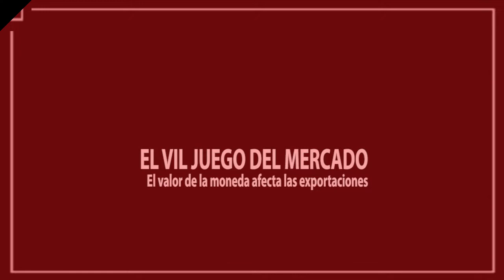EL VIL JUEGO DEL MERCADO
Patricia Ortíz, representante de Bodegas de Argentina explicó cuál es la situación del sector, que mantiene buena comunicación con el gobierno pero que tiene una carga impositiva que no es competitiva en el exterior.